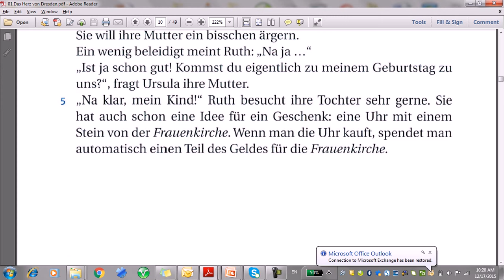German with a story تعلم الألمانية مع قصة4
فقط استمع وتعلم